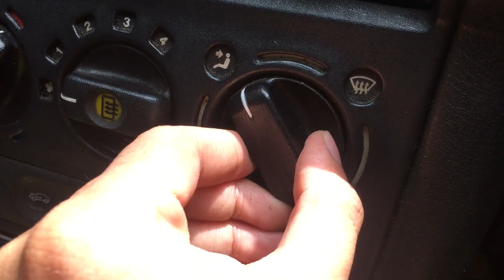Maximum Speed ASMR | ASMR Fast And Aggressive Extremely Relaxing #64 | TAPPING & SCRATCHING